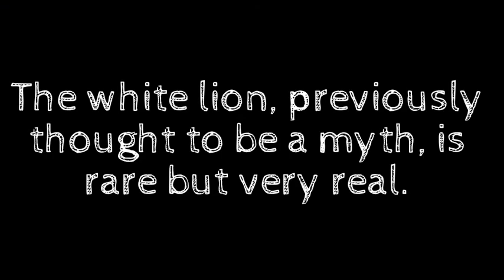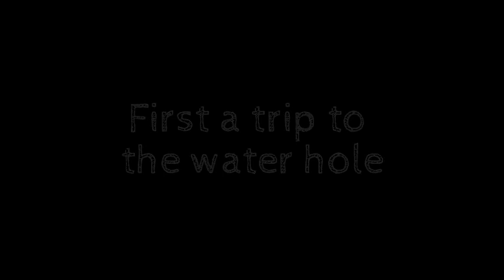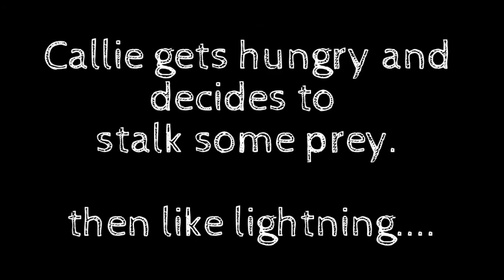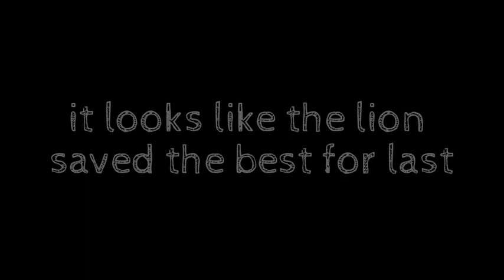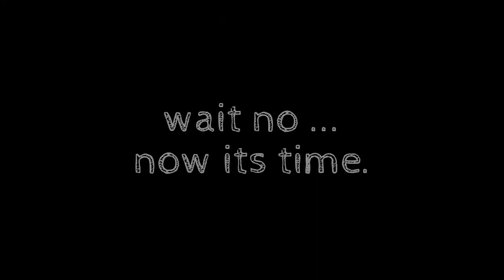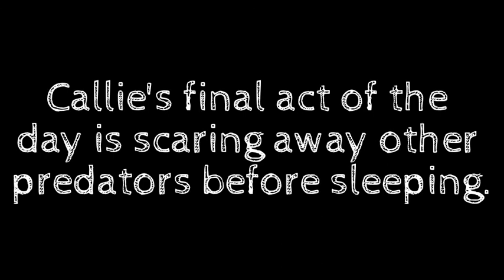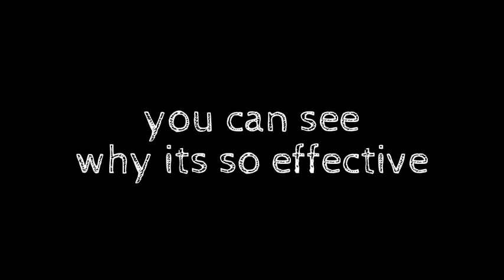The California White Lion